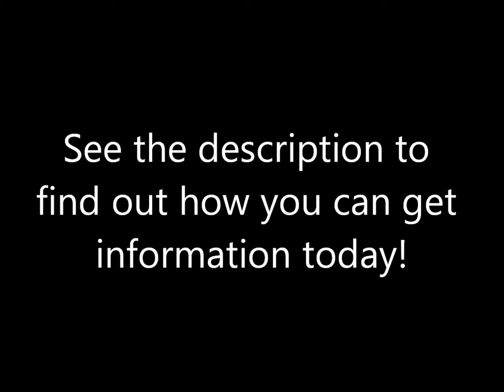Christian Colleges - Why Wayland Baptist University Is The Best Private Education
Christian Colleges around the country are striving to be on top and provide the absolute best private education that money could buy. So why is Wayland Baptist University better than all the other Christian Colleges? It's simple. Not only is it a top notch education from highly qualified and experienced professors, but the atmosphere and environment in which students learn in is nurtured to provide direct interaction with their professors. The smaller, more intimate class setting enables students more access to the source, which cultivates excelled learning. So if you're ready to get a quality education in an environment that is tailored for your utmost benefit, contact Wayland Baptist University today and find out how you can be enrolled and on campus next semester!